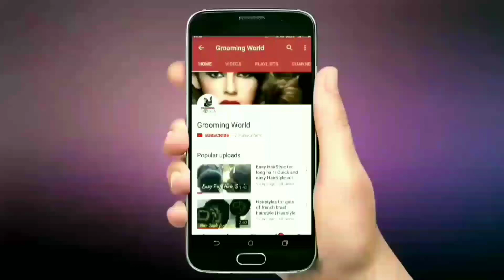TOP 10 Amazing Hairstyles Tutorials Compilation 2019 | Hairstyles Tutorials for Girls | Series - 7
Hope You friends are like my Video of hairstyles for girls.

🌸Easy Latest hairstyles for girls  simple hairstyle 🌸New hairstyle for beginners step by step tutorials 🌸Step by Step Latest hairstyle For girls 2018

For more Beautiful Simple Easy hairstyle for girls plz click below links to watch

Channel Tag